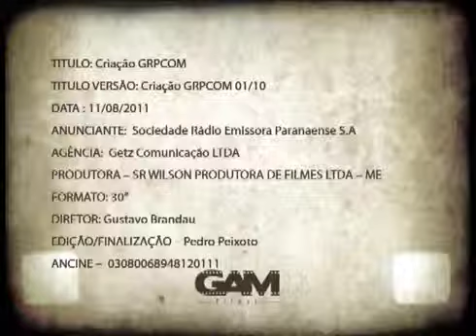Guiherme Fernandes - CTBC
Guilherme